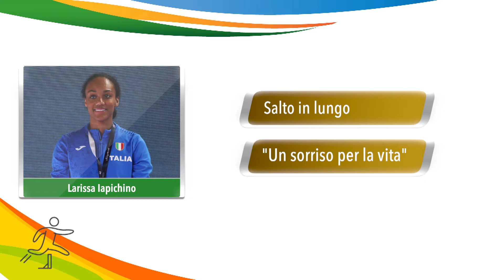Larissa Iapichino - Premio Speciale "Un sorriso per la vita"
A soli 20 anni, Larissa Iapichino è una delle stelle più luminose dell’atletica leggera italiana. Straordinaria interprete di una disciplina affascinante quanto difficile, con la sua energia positiva si sta ritagliando uno spazio di assoluto rilievo nel palcoscenico mondiale. Il 5 luglio al Teatro Romano di Fiesole sarà premiata nella categoria “Un sorriso per la vita".